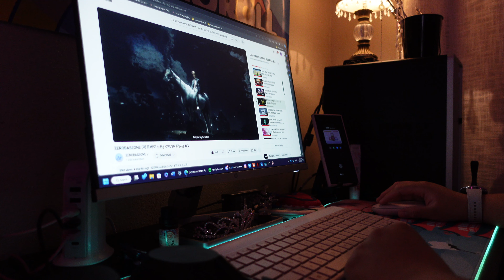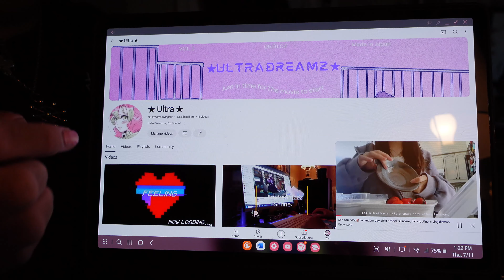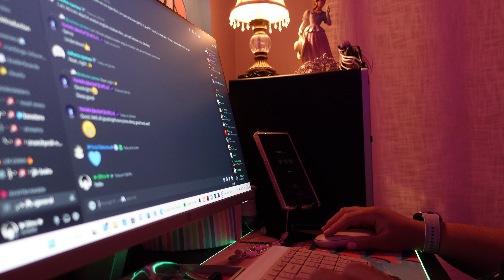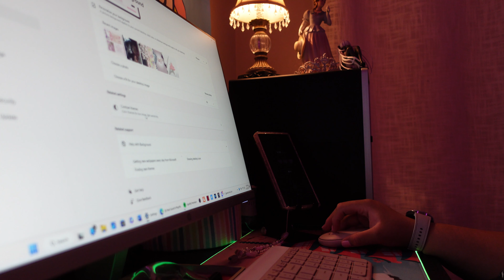★ A Homebody Girly: Random task and to do's (✿◠‿◠) ★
As I'm going along with each video, I'm still explaining what's going one and showing my face so please be nice, thank you so much.
☆ Hi Dreamzzz, I hope you enjoyed this video since it is longer than the others

☆ I wish you all happiness and strength 💪
☆ please be kind because I am still getting the hang to the whole YouTube community